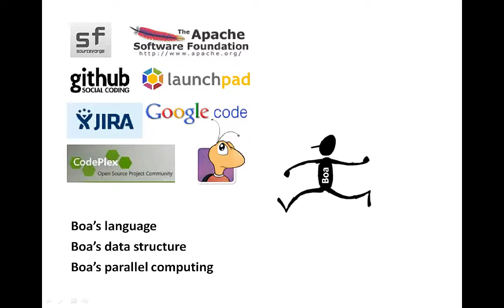Boa: Analyzing Ultra-Large-Scale Software Repositories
Boa: A Language and Infrastructure
Analyzing Ultra-Large-Scale Software Repositories